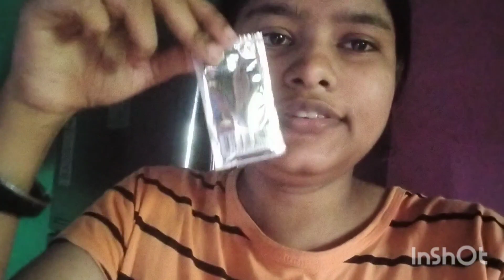আমার কি মজা জীবন ☺️☺️🤗🤗🤗